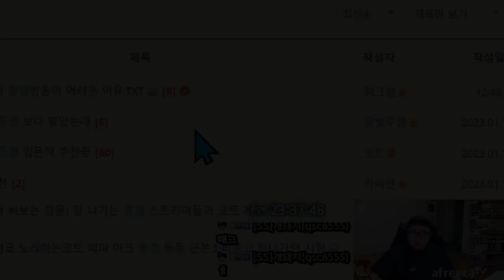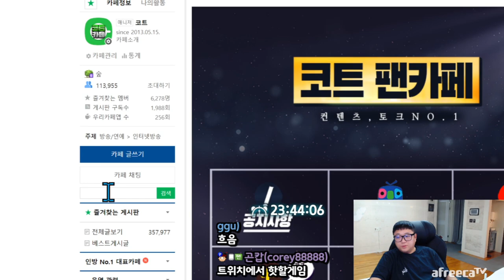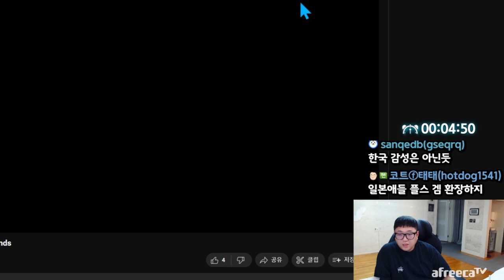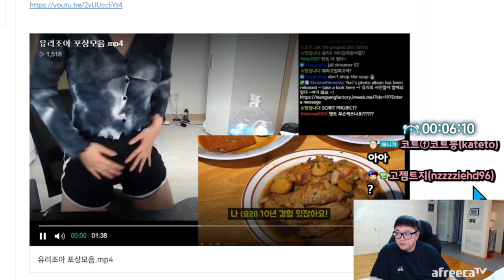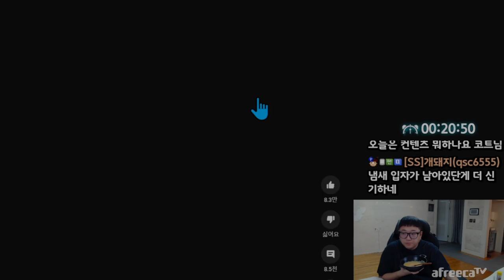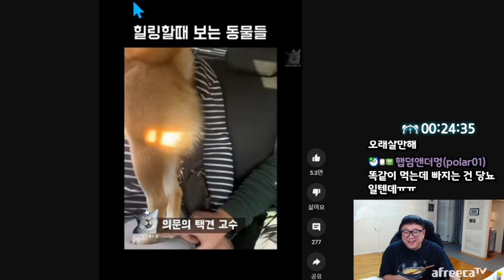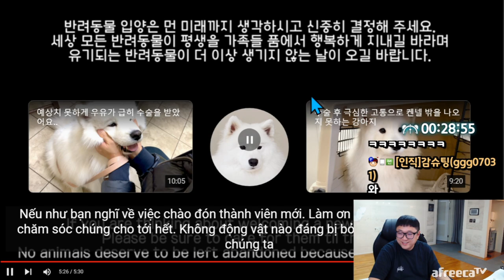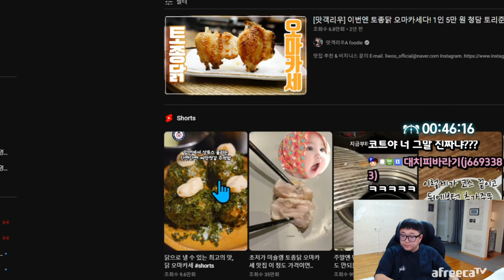육회중 가장 맛있는것 (23.01.26-1)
[음원출처]